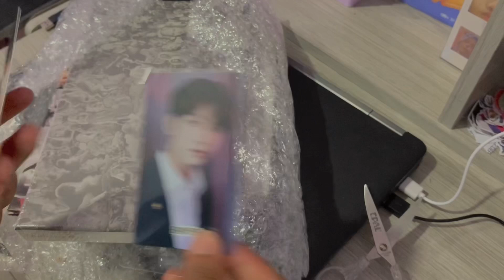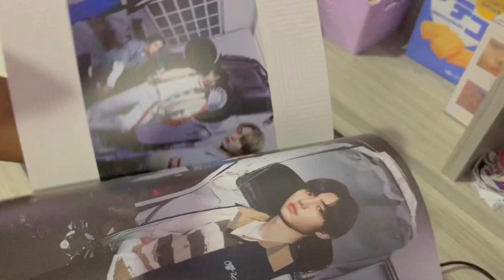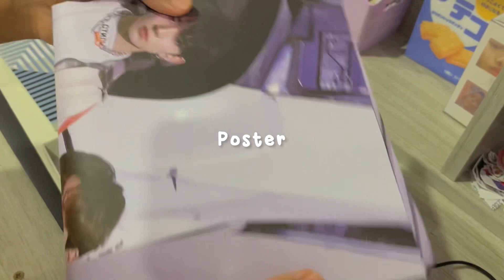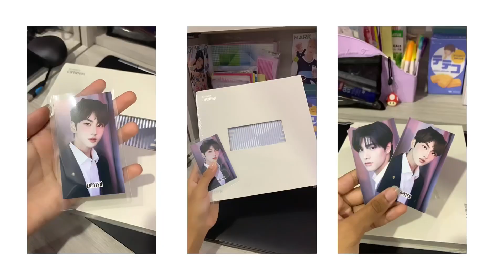unboxing album enyphen - pc,poster,cd,photobook and other